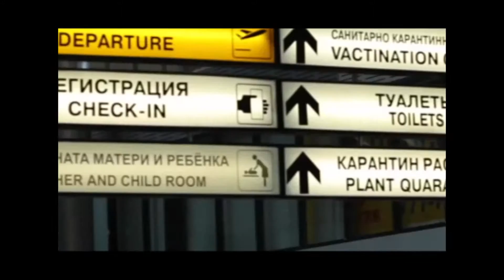Там, за туманами: взгляд изнутри на задержку авиарейсов в Кишинев